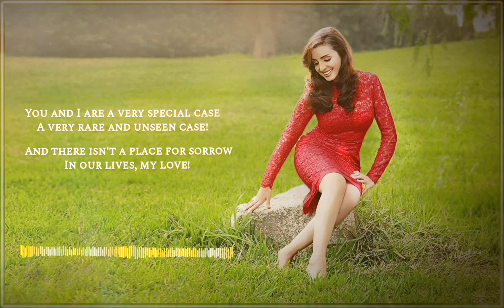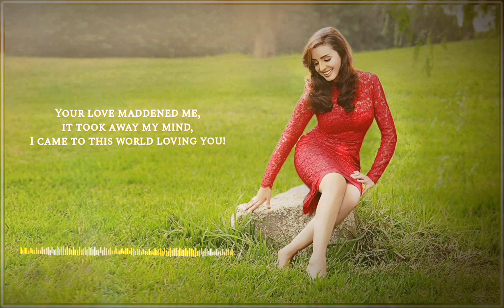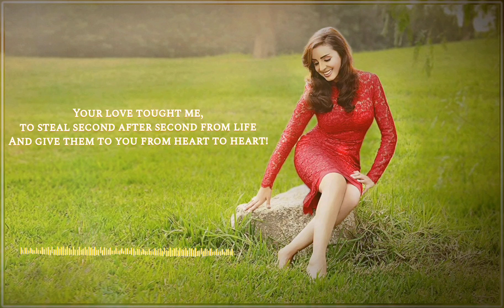أنغام - حالة خاصة جدا / Angham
أنغام - حالة خاصة جدا
Angham - Hala Khasa